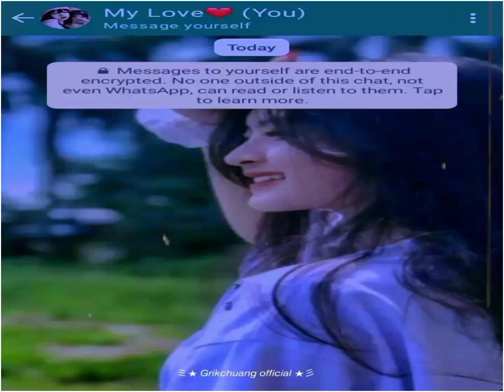Oh Mydarnig aganja myna good morning 🥰